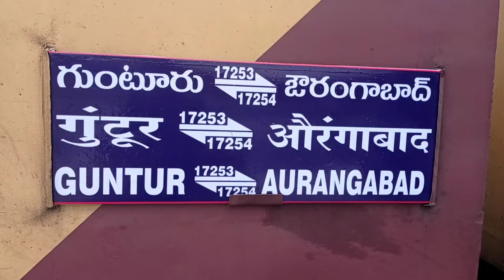Guntur Aurangabad Express||ప్రారంభం అయిన గుంటూరు ఔరంగాబాద్ ఎక్స్ప్రెస్||Kurnool City Railway Station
Guntur Aurangabad Express And Hyderabad Aurangabad Express

ప్రారంభం అయిన గుంటూరు ఔరంగాబాద్ ఎక్స్ ప్రెస్

గుంటూరు సికింద్రాబాద్ మరియు హైదరాబాద్ ఔరంగాబాద్ ఎక్స్ ప్రెస్ రైళ్ళను కలిపి ఒకే రైలు గా గుంటూరు నుండి ఔరంగాబాద్ వరుకు

Train No.17253 Guntur Secunderabad Express And Train No.17649 Hyderabad Aurangabad Express Merge And Run has Same Train i.e. Train No.17253 Guntur Aurangabad Express Via Dhone

Full Details Explained In Telugu